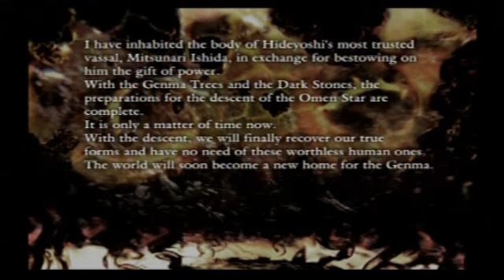onimusha dawn of dreams part 88